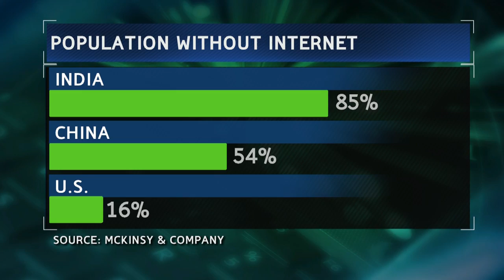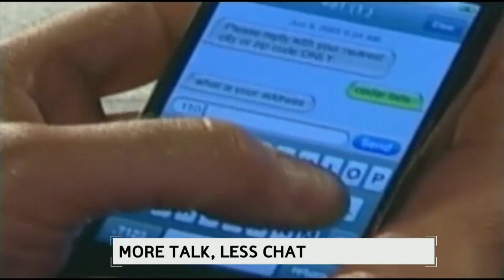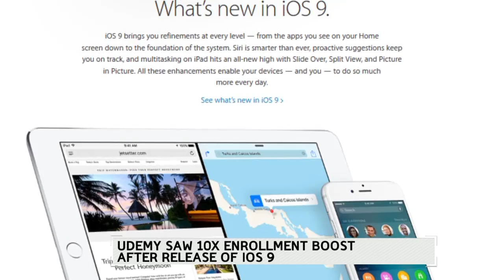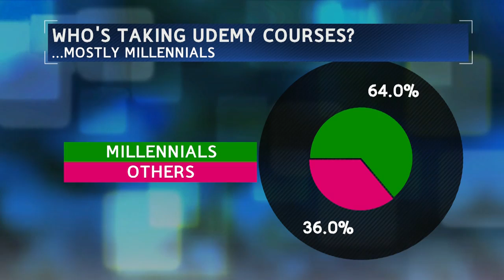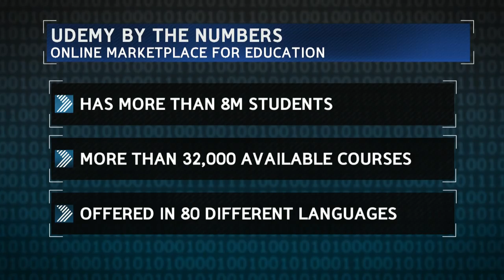Apple's iPhone Sales: Bloomberg West (Full Show 9/28)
Sept. 28 -- Full episode of "Bloomberg West." Guests: John Jackson, IDC's vice president of mobile research, Mukesh Aghi, U.S.-India Business Council president, and Dennis Yang, Udemy's chief executive officer.